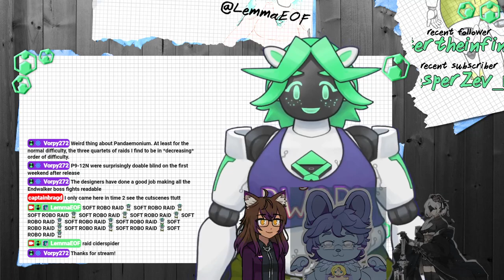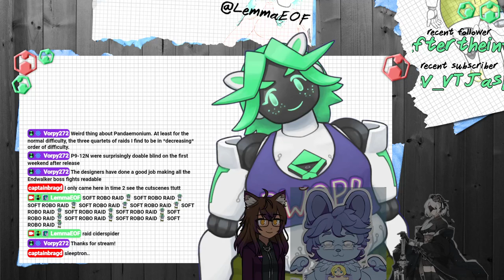[ENVTuber VOD] 10/22/23 FFXIV Parallel Play! Finally beating Endwalker!